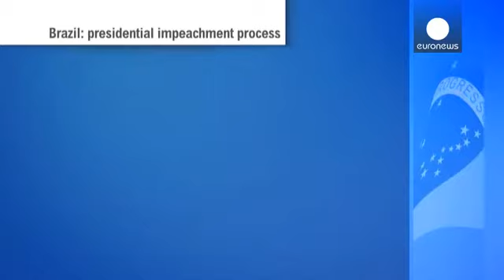اکثر سناتورهای برزیل از استیضاح رئیس جمهوری حمایت می کنند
بحث داغ سناتورها در جلسه طولانی استیضاح دیلما روسف، رئیس جمهوری برزیل همچنان ادامه دارد. این در حالی است که اکثر سناتورها اعلام کرده اند که با استیضاح همراهی می کنند. در پایان بحث بین نمایندگان موافق و مخالف استیضاح که تا کنون بی وقفه هجده ساعت طول کشیده، رای گیری صورت می گیرد.

دیلما روسف از طرف مخالفان متهم شده است که پیش از انتخاب مجددش به عنوان رئیس جمهوری، کسری بودجه را از طریق دستکاری حسابهای دولتی مخفی کرده بود.

رای مثبت اکثریت نصف به اضافه یک سناتورها به طرح استیضاح، منجر به تعلیق رئیس…